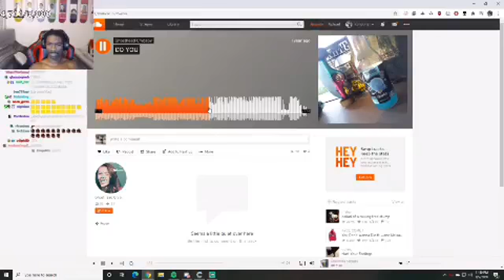I HAD IT...I HAD IT AND I BLEW IT😭😭😭